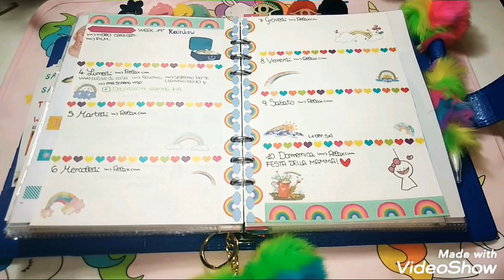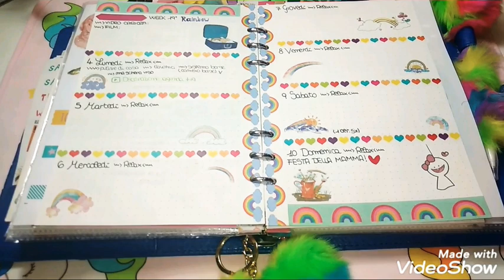Decorazione agenda week #19 📖🌈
Pubblicato il 4 Maggio 2020

Sono tornata con un'altra decorazione agenda...📖😊
Un bacio!😘
Buona visione!🤓

↪️profilo Instagram : emyy1095↩️